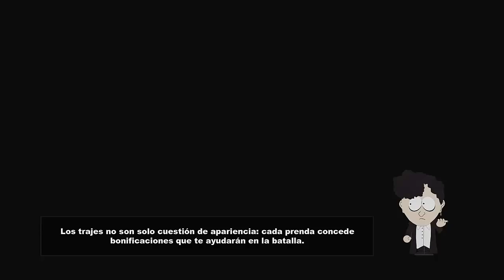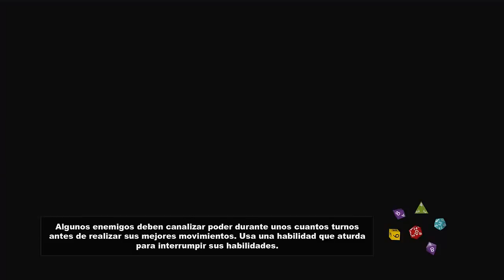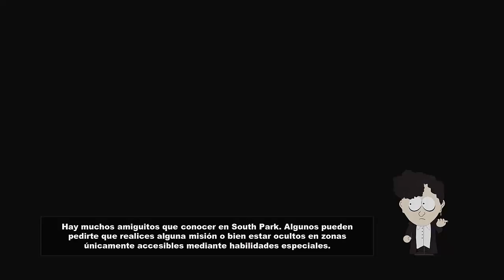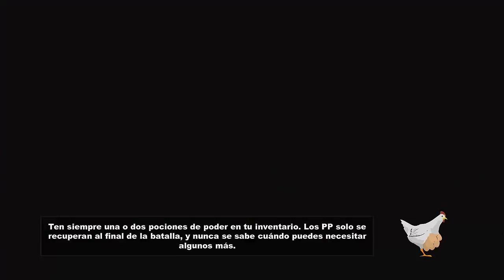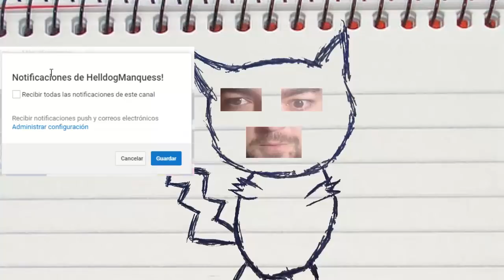South Park: The Stick Of Truth! Capitulo 1!